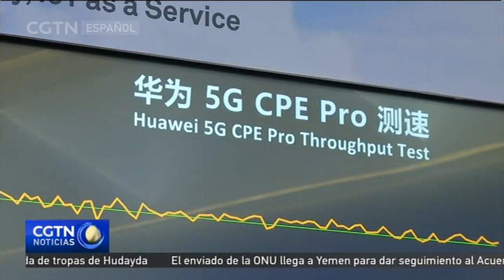China responde a afirmaciones de EE. UU. de que Huawei representa riesgo de seguridad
China negó enérgicamente las acusaciones que formuló el vicepresidente estadounidense Mike Pence, sobre la firma tecnológica china Huawei. El gigante chino de las telecomunicaciones, fue uno de los temas de la conferencia.